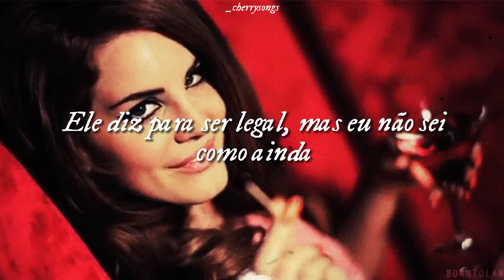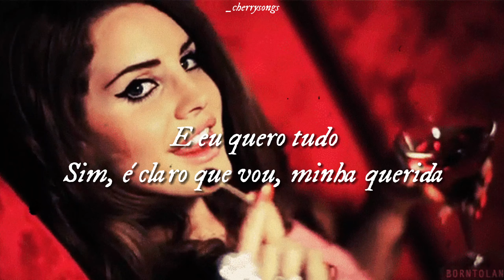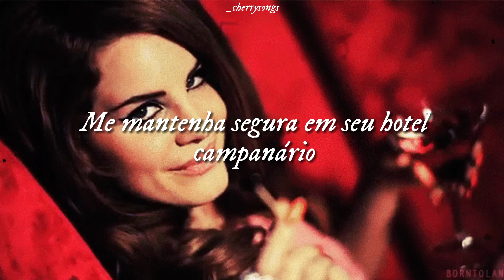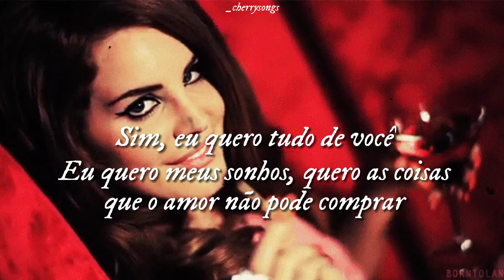I Want It All - Lana Del Rey (Tradução/Legendado)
Tradução em português da música "I Want It All", de Lana Del Rey.

Letra original:
Money is the anthem of success
So before we go out, what's your address?
I'm the national anthem
God, you're so handsome
Take me to the Hamptons, Bugatti Veyron
He loves to romance 'em
Reckless abandon
Holding me for ransom, upper echelon
He says to be cool, but I don't know how yet
Wind in my hair
Hand on the back of my neck
I said, "Can we party later on", he said "Yes, yes, yes..."
(Of course we can, my darling)
And I want it all
I want the rings and bling and the sweet skyline
Yeah, I want it all (from you)
I wanna sing, wanna swing on the stage and shine
Yeah, I want it all
I want my dreams, want the things that love can't buy
Money is the reason we exist
Eveybody knows it, it's a fact kiss, kiss
I sing the national anthem
While I'm standing over your body, hold you like a python
And you can't keep your hands off me or your pants on
See what you've done to me, King of Chevron
He says to be cool, but I'm already coolest
I said to get real
Don't you know who you're dealing with?
Um, do you think you'll buy me lots of diamonds?
(Yes, of course I will my darling)
It's a love story for the new age
For the sixth page
We're on a quick, sick rampage
Wining and dining, drinking and driving
Excessive buying, overdose and dying
On our drugs, and our love, and our dreams, and our rage
Blurring the lines between real and the fake
Dark and lonely, I need somebody to hold me
He will do very well
I can tell, I can tell
Keep me safe in his belltower hotel
So put on mascara and your party dress
Boy, put your hands up
Give me a standing ovation
Boy, you have landed
Babe, in the land of sweetness and danger
Queen of Saigon
He says to be cool and I know he means it
He's loving my look
And I'm loving all his strategic ways
I said "do you think you'll kill for me one day?"
I wanna sing, wanna swing on his stage and shine
Money is the anthem
I'm your national anthem, national anthem

Me sigam no insta!! @_cherrysongs